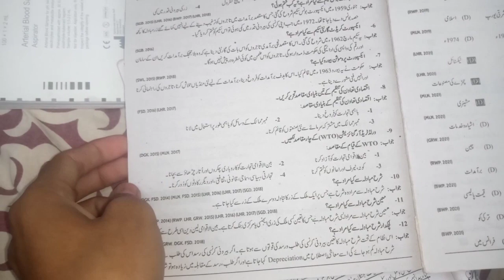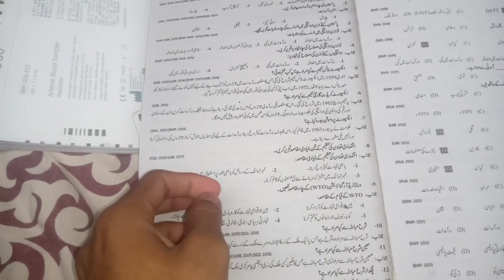Masood ke exams shuru...Vlog#04